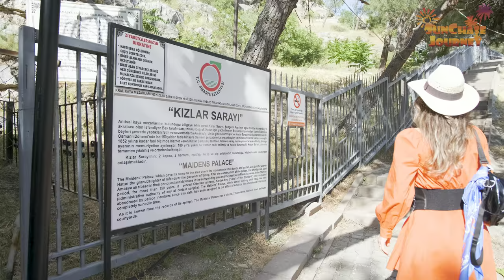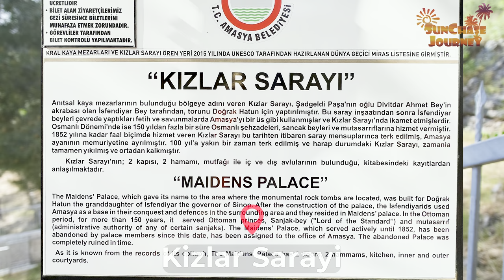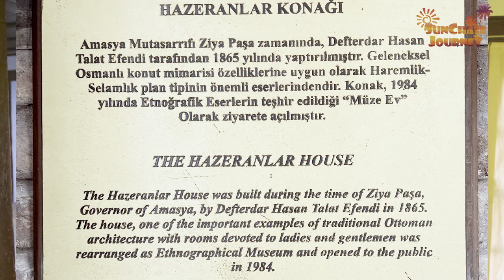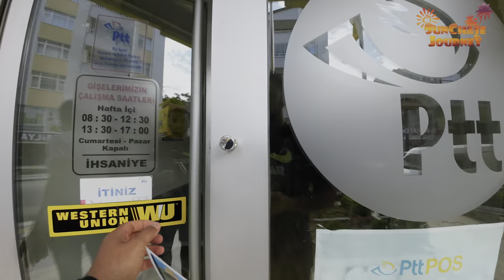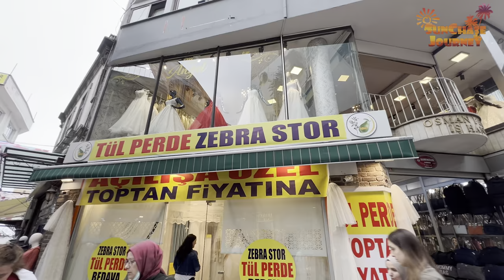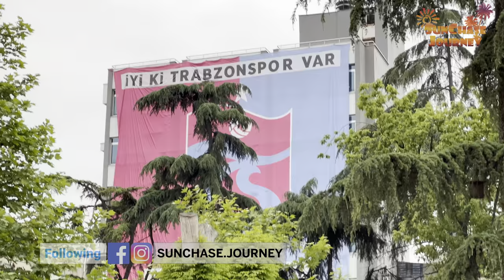Ce ascundem de voi?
EDITIE PRINCIPALA - Acest vlog reprezinta activitatile noastre din ultima saptamana unde lasam cadrele care de obicei le taiem la editare.

Pentru membri canalului avem continut extra:
- Nivelul "Sustinatori" - are access la vloguri mai devreme + un vlog pe saptamana, extra, unde povestim ceva despre noi, ceva mai personal.
- Nivelul "Prieteni" - beneficile de la "Sustinatori" + ne puteti urmari calatoria noastra in timp real, pe harta prin intermediul PolarSteps
- Nivelul "Familie" - beneficiile de la "Sustinatori" si "Prieteni" + va trimitem acasa o fotografie cu salutare personalizata din partea noastra.